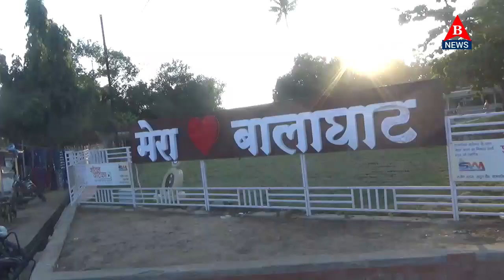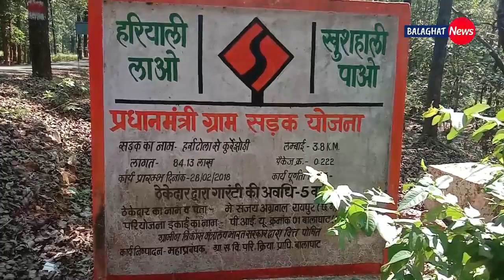Balaghat Bulletin / 7 दिसंबर (सोमवार) 7 बड़ी ख़बरे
Report- 7 दिसंबर की 7 प्रमुख खबरें
Edit & Reporting - बालाघाट न्यूज